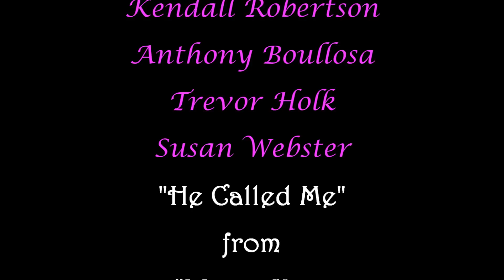Kendall Robertson "He Called Me" Ricks Cafe 2013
HE CALLED ME from  I Love You, You're Perfect, Now Change
Kendall Robertson, Susan Webster, Anthony Boullosa, Trevor Hock, Grace Wells
RICKS CAFE 2012 - Plant High School